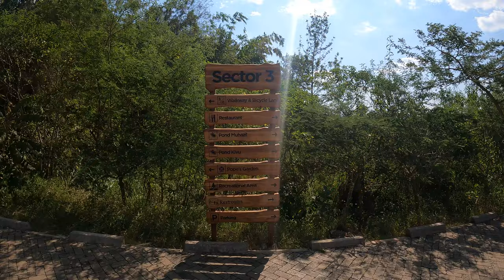Rwanda 18+ park 😱 || Rwanda vlogs || me mani || afrcia series